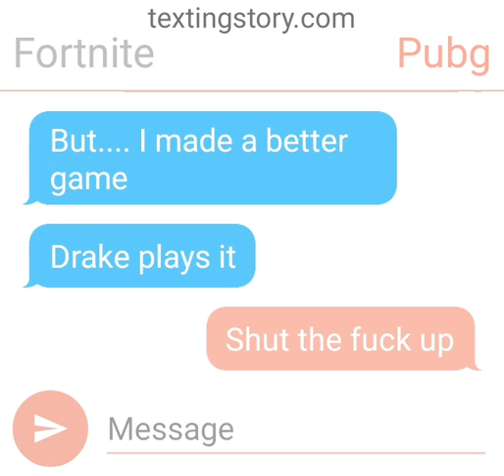Fortnite Vs Pubg